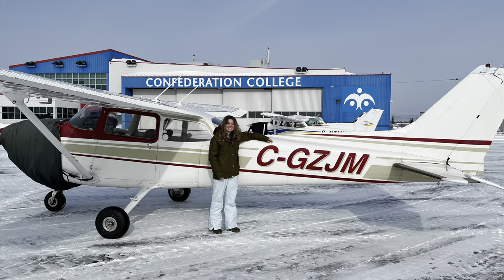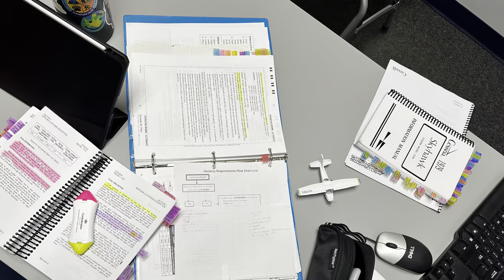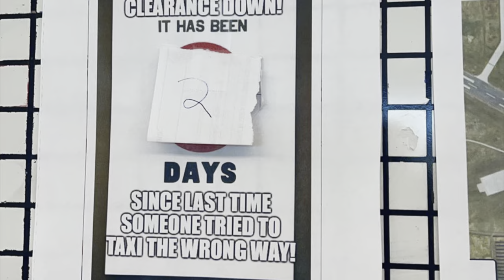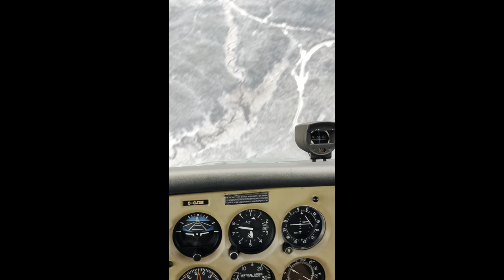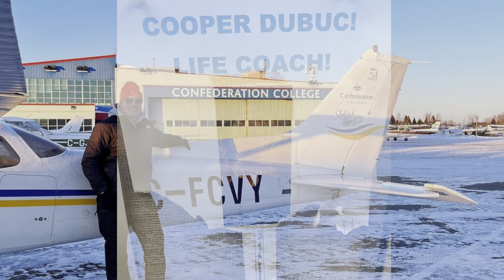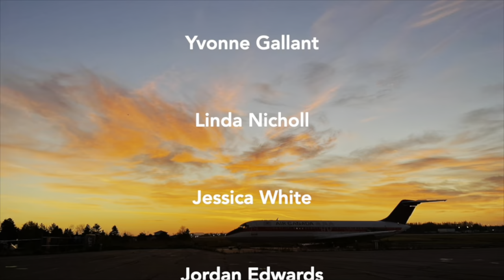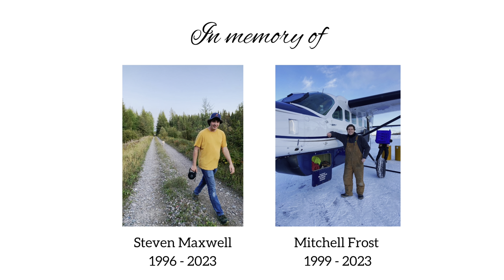Confederation College Aviation Flight Management: Class of 2023